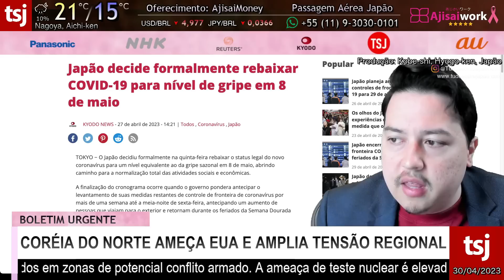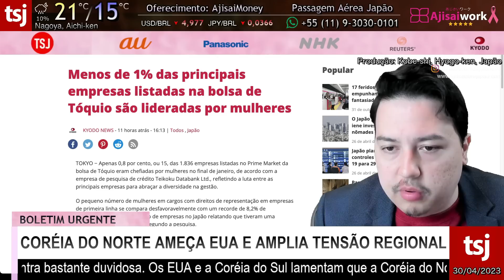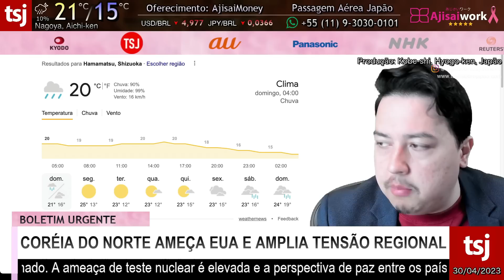DECLARAÇÃO ASSUSTA NO JAPÃO - NOTÍCIAS URGENTES - 30/ABRIL